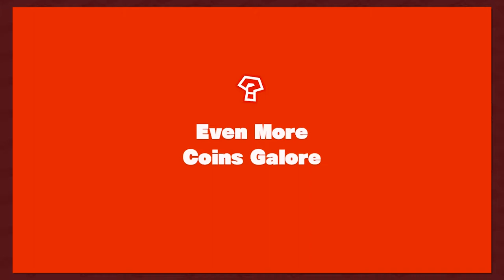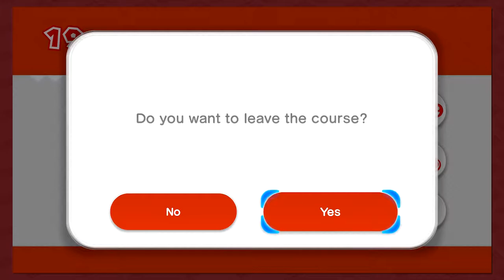Captain Toad: Treasure Tracker Episode 26